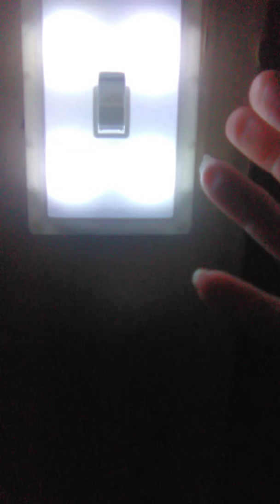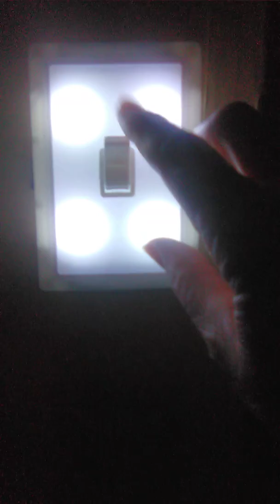Light It Up!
A light for your closet, tent, attic, car etc. It's attached with velcro stickies or a screw / nail.  keep away from small children as the battery covers come off easily. Guys, when you get sent to the doghouse now you have a light! Put one under the sink or in the cabinet. You can even put one under the house.Car. Can you say night light!
UPDATE : These randomly fall off the wall creating "What was that? " moments.  Don't depend on just the sticky velcro included. I've used larger pieces and they still fall eventually. I think, though not tried yet, that if I put a short screw through the center of the velcro on the all, it may stay. They entire piece is coming off the wall. I've tried some other lights and will get some videos up for them. These are still requiring frequent batter changes to stay bright. These are so helpful in places without lights and also when the lights go out due to storms etc. The best use so far, night lights on the bedside table with no sticky velcro on it.  I've also used these for in bed reading. Keep away from kids though, the battery covering comes off easily.